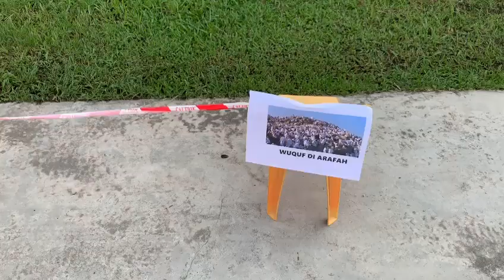Taska Graduan Mukmin, 14 July 2023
Video from Saida Ali